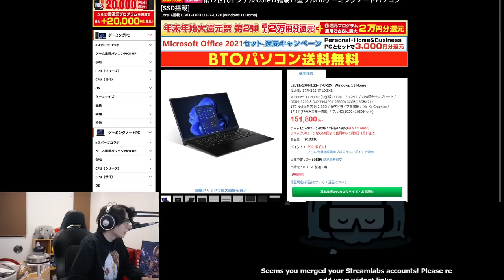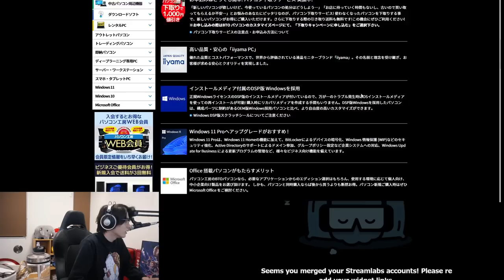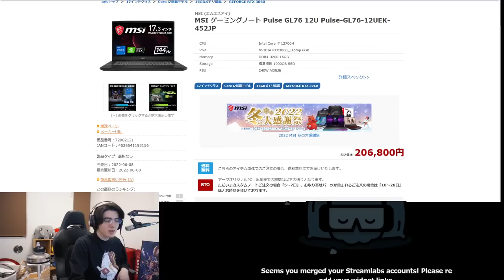PCが欲しいとねだる母親のために、〇〇万するつよつよノートPCを即購入してプレゼントするスタンミじゃぱん【LoL】